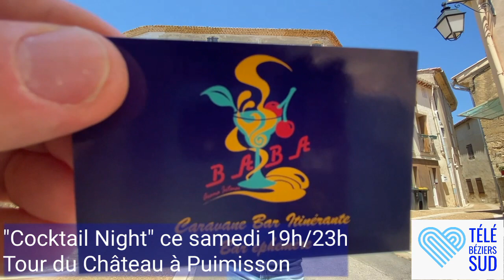Soirée Caravane Bar à Puimisson